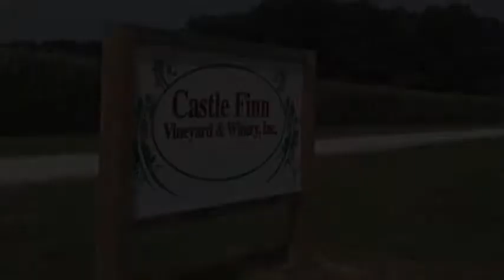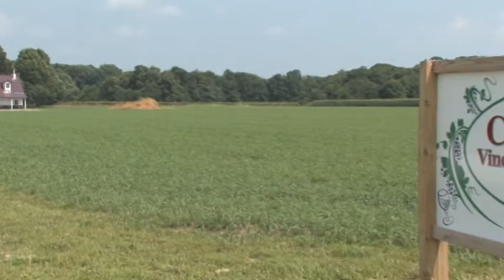Castle Finn Winery 2011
As part of the East Central Illinois Wine Trail, the Castle Finn Winery is available for your discovery and enjoyment.
Located in southern Edgar County, just north of the once bustling settlement from hence its name is derived.  Castle Finn offers a variety of wines for the visitor's selection.